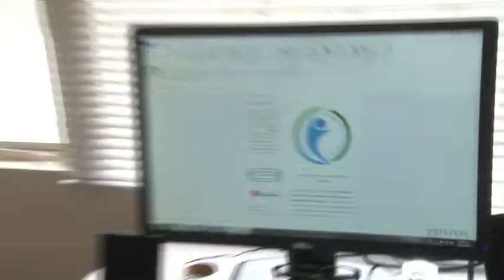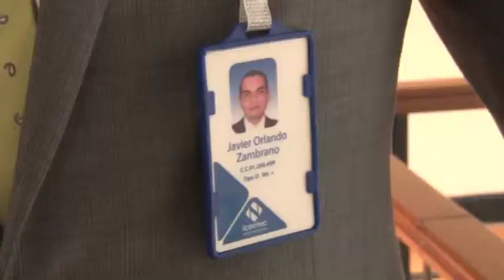AUDITORÍAS ICONTEC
Un equipo auditor del Icontec visitó la UIS para hacer seguimiento al proceso de evaluación del Sistema de Gestión de Calidad de la Institución.